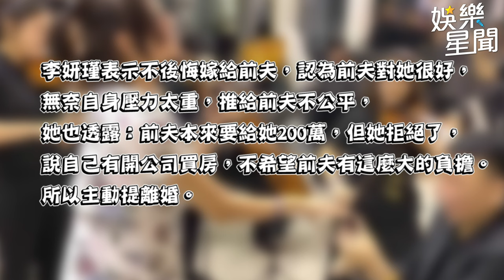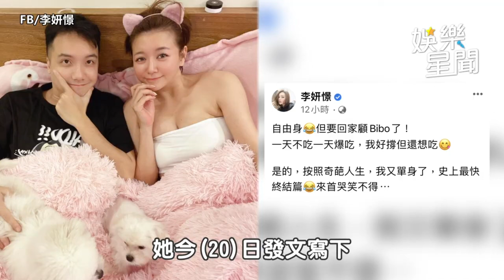李妍瑾 與前夫離婚僅維持4個月「短命婚姻」！開直播淚崩揭離婚內幕！｜三立娛樂星聞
★訂閱【女孩要幹嘛】甜寵浪漫戲劇看到飽